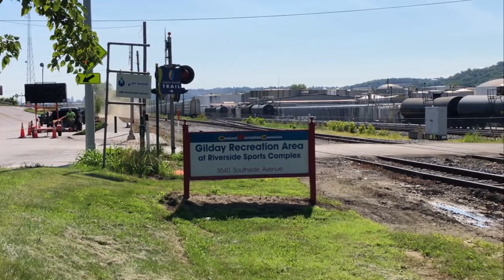CSX Train Passes Off Huge Cut Of Auto Racks To Short Line Railroad CIND, Railroad Switching In Cinti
Railroad switching and trains in Cincinnati.   CSX gives a long cut of freight cars to short line railway Central Railroad Of Indiana CIND at a 4 track railroad crossing.  A 3rd train passes with a remote control locomotive.   Then the 2 awesome looking locomotives on the CIND track picks the auto racks up and takes them in the opposite direction.  We see all 4 tracks at the railroad crossing get used.    The CSX train brought the auto racks from Louisville, Kentucky and set them off for the CIND locomotives that had been waiting for them.   Then CIND immediately did some switching and took the train to Greensburg, Indiana to load them with automobiles at the Honda plant.    That is what this video is showing.   At the time I didn't know what was going on and had to figure it out.  The short CSX local that passed the train on the closest track usually has a caboose.  I hope they still use the caboose on that train.    It was pretty cool to see all 4 tracks at the crossing getting used.    CSX uses 160.230 and CIND uses 160.545 while the EOT is 452.9375.    Filmed June 24, 2021 at 9:35am at the Idaho Street railroad crossing just west of downtown Cincinnati.